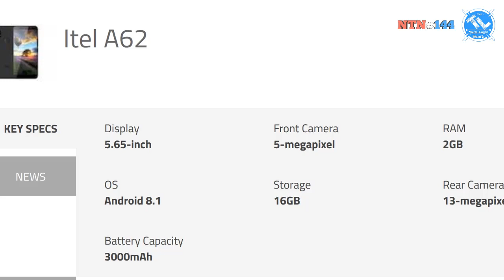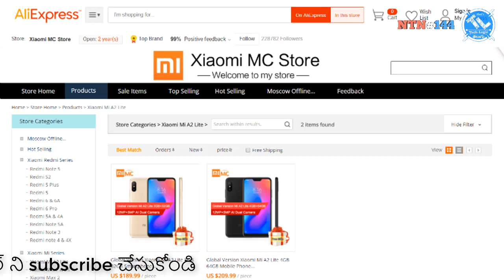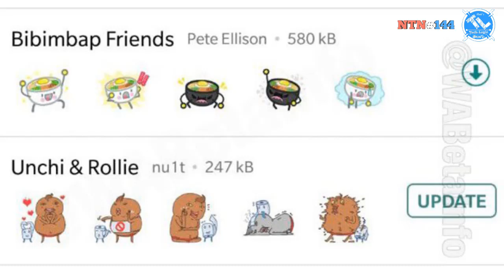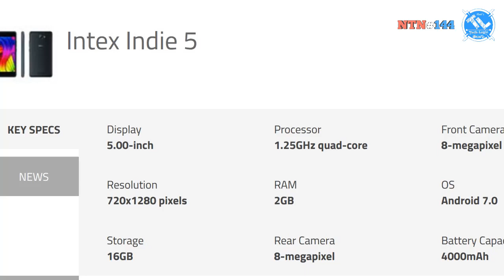Nanis TechNews Episode 144: Mi Max 3 Renders, Specifications, in Telugu ~ Tech-Logic